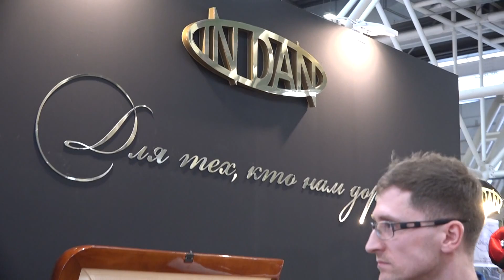Компания IN DAN/ ИнДан на выставке TANEXPO 2016